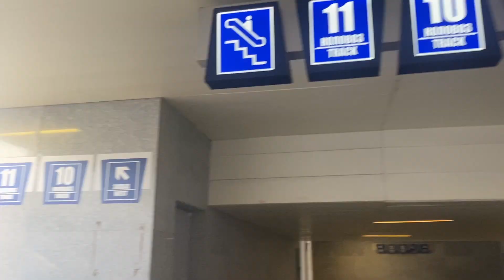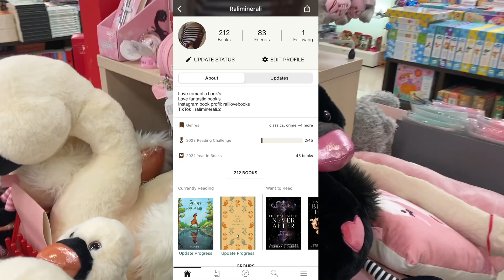КАКВО ПРАВИХМЕ С НАЙ-ДОБРАТА МИ ПРИЯТЕЛКА ЗА ТРИ ДЕНА В СОФИЯ? / част 2,exe, ледена пързалка,бургери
Здравейте и добре дошли в новото видео!❤️
В това видео аз и моята най-добра приятелка Валя ви показваме какво правихме в София,когато тя ми дойде за 2ри път ва гости.

✅Брой абонати, когато качвам това видео: 1941